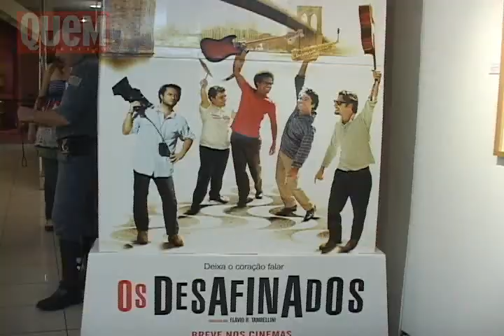Rodrigo Santoro em pré-estréia - Revista QUEM - Agosto 2008